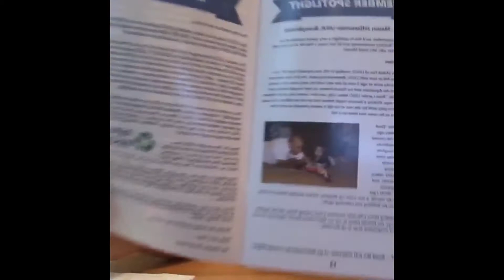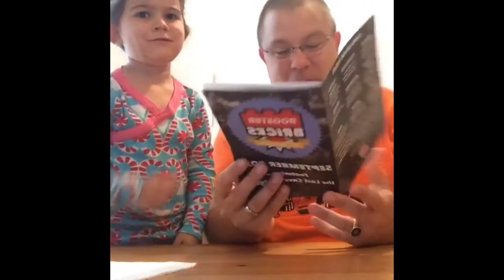The World’s Cutest Lego Fan - 4yo CutieBricks compilation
This is a compilation of my 4yo daughter CutieBricks. She is the self proclaimed Worlds cutest Lego Fan. In this video you will see why.
Check out CutieBricks page at